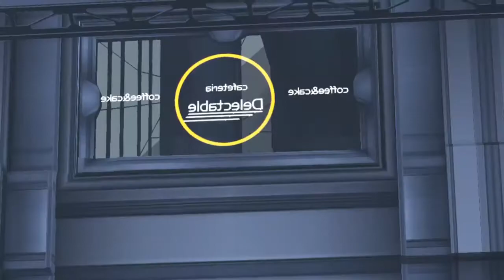|13| Flesh and Steel (Binary Domain w/Neon) Fountain Foray